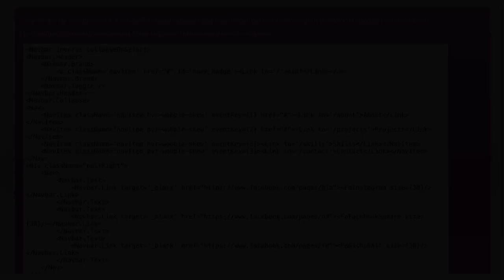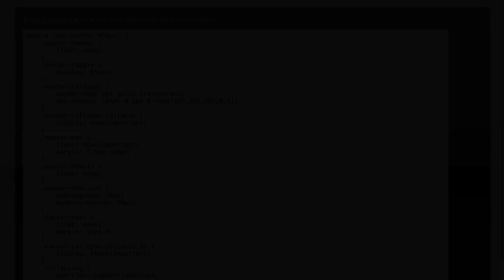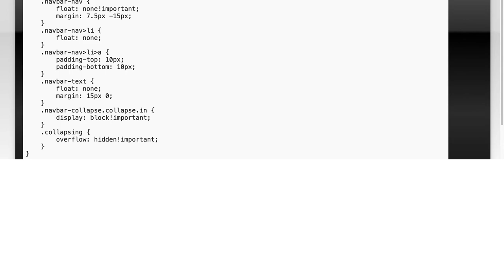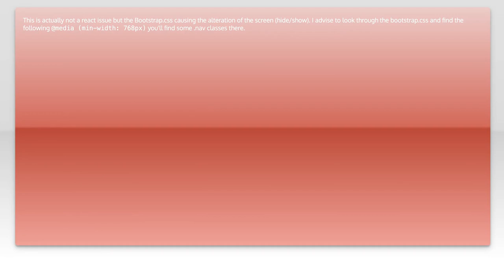How to Set Custom Collapse Width for React-Bootstrap NavBar: Step-by-Step Guide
In this video, we'll walk you through the process of setting a custom collapse width for the React-Bootstrap NavBar component. Whether you're looking to enhance the responsiveness of your web application or tailor the navigation experience to your specific needs, this step-by-step guide will provide you with all the details you need to achieve a seamless and customized NavBar.

Today's Topic: How to Set Custom Collapse Width for React-Bootstrap NavBar: Step-by-Step Guide

Related to: howtosetcustomcollapsewidthforreact-bootstrapnavbar, react-bootstrapnavbarcustomcollapsewidth, react-bootstrapnavbartutorial, react-bootstrapnavbarguide, react-bootstrapnavbarstep-by-step, customcollapsewidthreact-bootstrap, react-bootstrapnavbarcustomization, react-bootstrapnavbarresponsivedesign, react-bootstrapnavbarcollapse, react-bootstrapnavbarwidthadjustment, react-bootstrapnavbartips